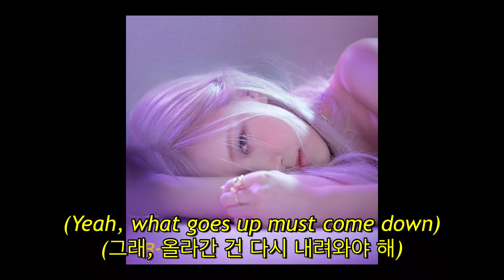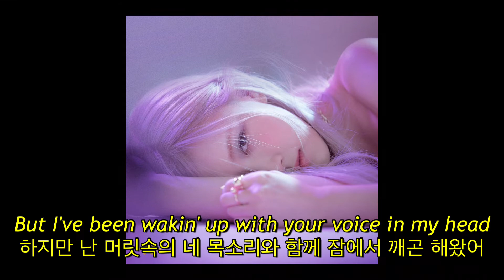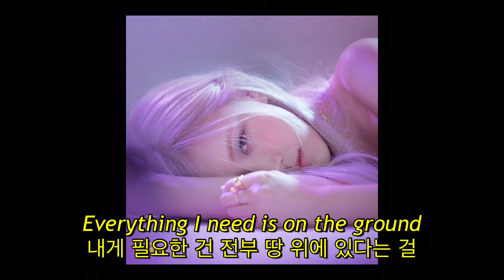ROSÉ - On The Ground (자막, 한글 가사, 해석, 번역, lyrics, KOR SUB)